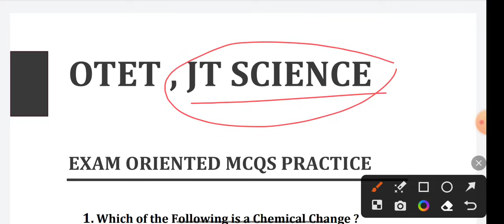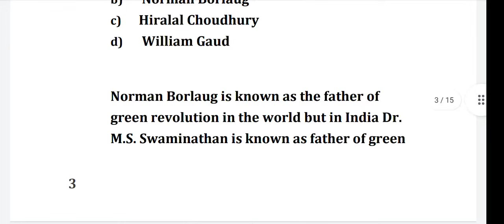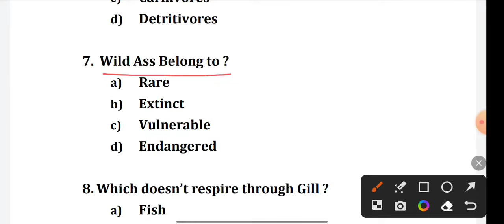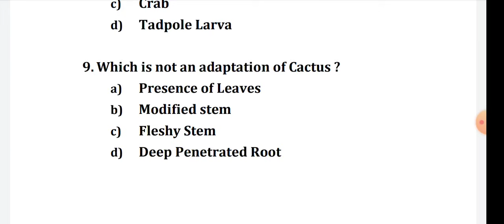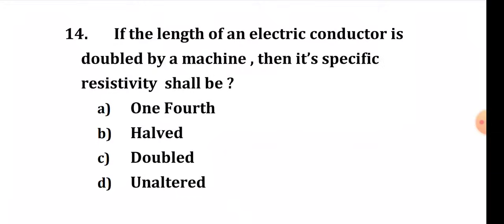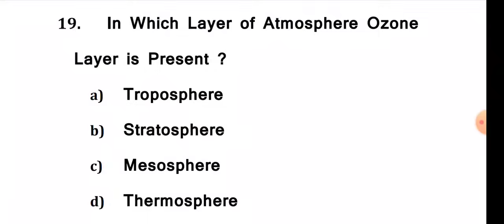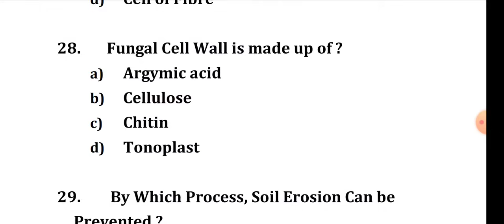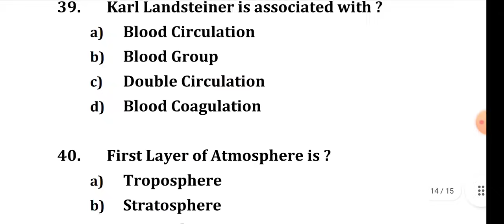JUNIOR TEACHER SCHEMATIC SCIENCE QUESTIONS| SIR odia | Jt science Questions • 20000 JT vacancy